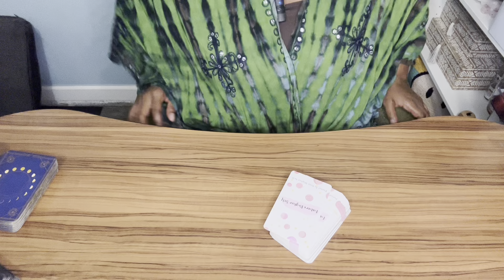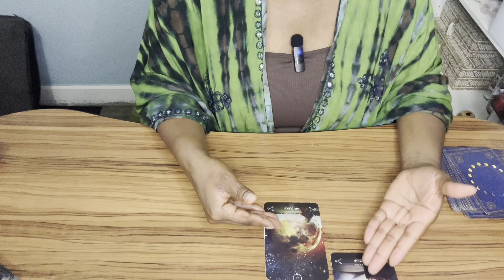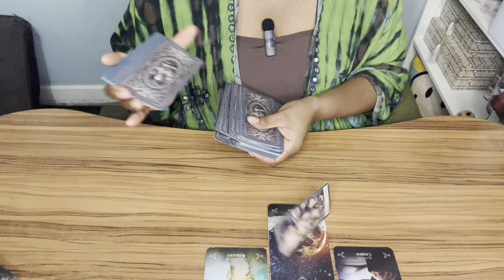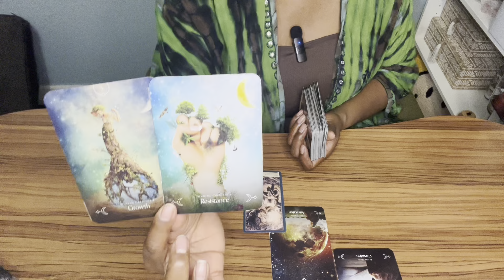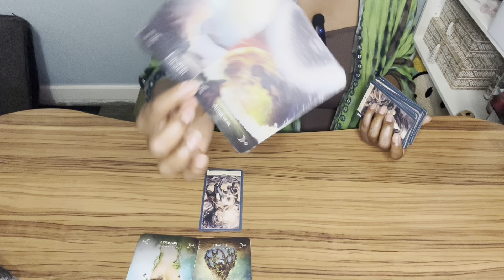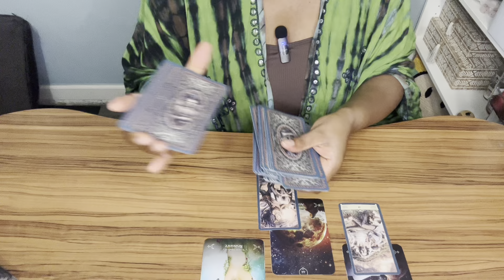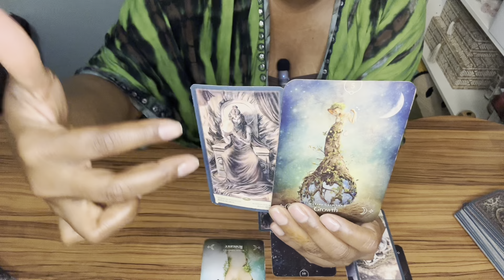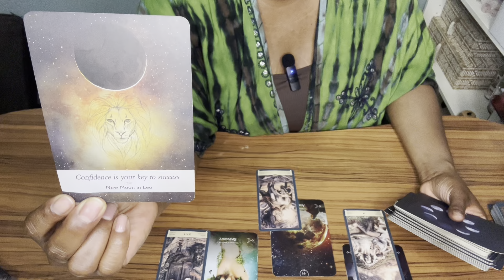♍️VIRGO | The Daily virgo - YOU HAVE SO MUCH MORE TO OFFER & TO GAIN | RAPTUROUS HOUSE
WELCOME! I hope you're ready for this reading. Please remember energy and time are fluid, forever flowing and time stops for no one. The future isn't set in stone; therefore, you will always have the opportunity to bring forth change, if it’s what's best for your highest and greatest good. I'm sending you all my love and light, and I hope you enjoy this reading!

💌RAPTUROUS HOUSE FAN MAIL & GIFTS!
PLEASE SEND TO: Rapturous House, Post Office Box 601, Carencro, LA. 70520

🚩VIRGO (Sun, Moon, Rising, Venus) READINGS ARE DONE DAILY!
🎥ALL ZODIAC SIGNS WILL RECEIVE MONTHLY READINGS

💐F A Q - ABOUT YOUR READER, TONYA:
          🌝Sun - Virgo
          🌛Moon - Taurus
          🙌🏾 Rising - Sagittarius
          💫Mercury - Libra
          ❤️ Venus - Leo

          1. Tarot does not dictate your actions, you do.
          2. Tarot is not about the absence of willpower; tarot is the proof of it.
          3. Take what is yours, leave what is NOT.
          4. Time and energy are fluid, flip and switch it as you see fit.
          5. If it doesn't resonate, check out another video.
          6. Please be mindful of your comments - NOT everything is about YOU.